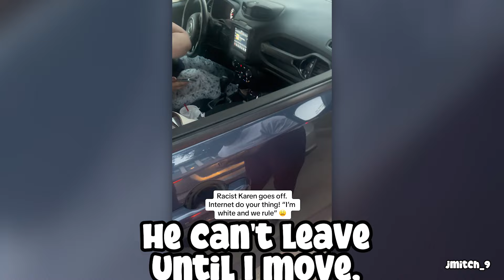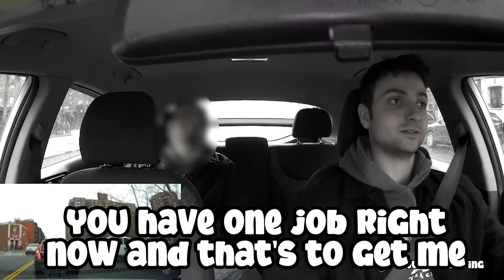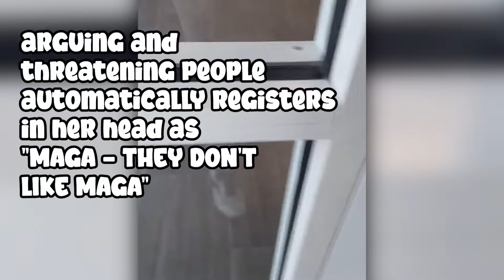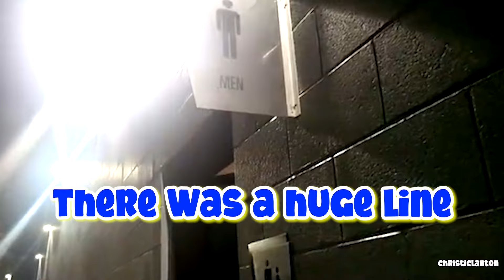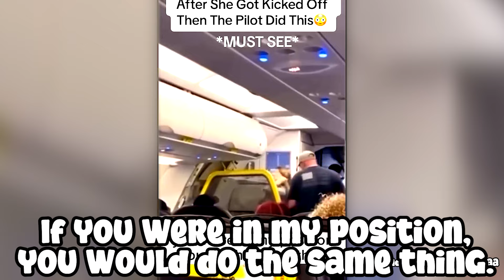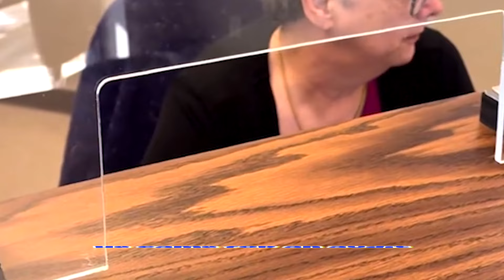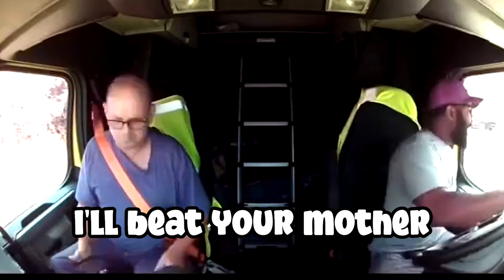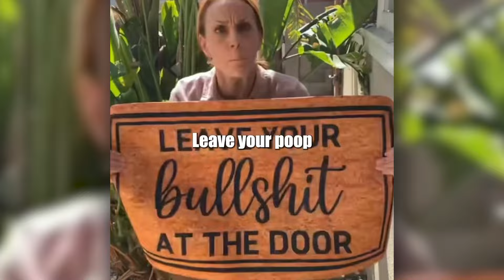When Karen's Freakout IN Shop Gets KNOCKED OUT COLD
When Karen's Freakout IN Shop Gets KNOCKED OUT COLD And endless complaints in this video you will see Karen public freakout moments, karen gets owned, karen videos, karen gets owned by police, karen gets owned by skaters and karen complications!

Did you record a Karen? Maybe it will appear in the next video if you send it

Video inspired by - Unplugged, Public Freakout Videos, Rekt Videos, Xenoshot, Retail Nightmares, Illusive, Karma, Unluggy, Public Freakouts Unleashed. and endless complaints in this video you will see Karen public freakout moments, karen gets owned, karen videos, karen gets owned by police, karen gets owned by skaters and karen complications!